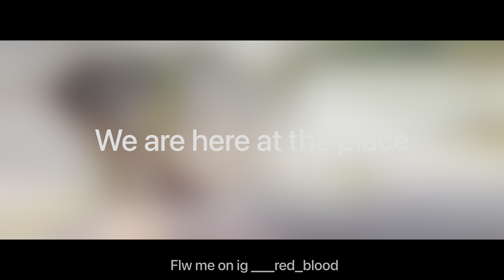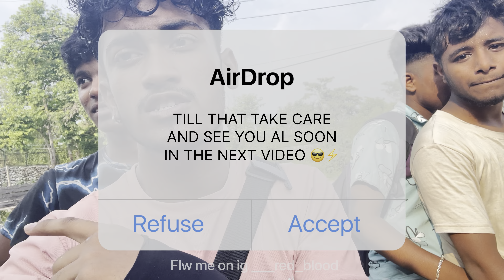Enjoyment After a long time with my brothers 🤣